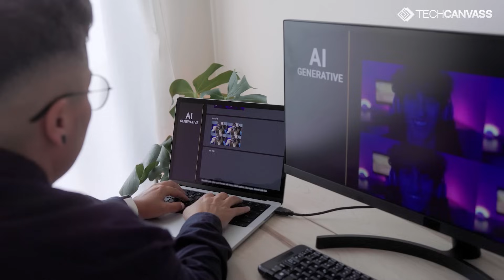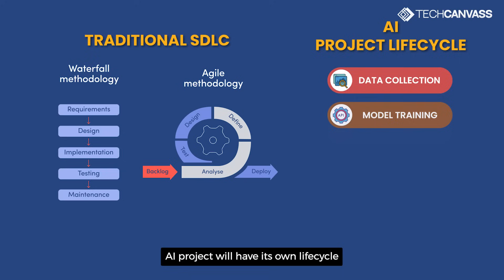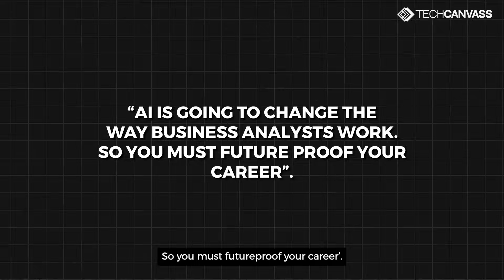AI Business Analyst - Who is AI Business Analyst | Skills required | Techcanvass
Who is an Agile Business Analyst? Is it someone who uses the AI tools or it is much more than that? How can a Business Analyst upskill themselves to be an AI Business Analyst? Watch this video to know more.
About Techcanvass
Techcanvass is an Information Technology (IT) certifications training Organization for professionals. We specialize in Business Analysis, Data Analytics and domain training programs.

Our training programs are in the fields of: Business Analysis, Data Analytics, Domain Training

🔗 Business Analysis case study - mastering use case model (using MS Visio)

🔥Our Real Life course